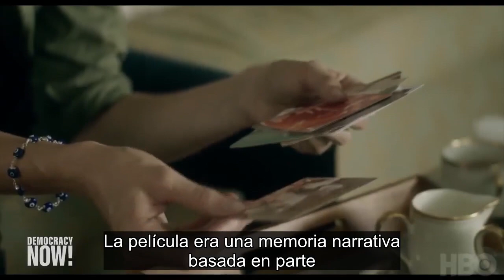Archivo: La cineasta Jennifer Fox habla sobre los abusos sexuales que sufrió en su infancia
(Entrevista publicada originalmente el 30 de marzo de 2023)

Hablamos con la escritora y cineasta Jennifer Fox, cuya película de “The Tale”, de 2018, aborda el tema del abuso sexual infantil. Se trata de una memoria narrativa basada en parte en la propia experiencia de vida de Fox como sobreviviente de abuso por parte de un entrenador cuando era adolescente. Si bien en la película el personaje principal lleva su propio nombre, Fox, el entrenador abusador lleva un nombre ficticio. Recientemente, en una serie de entrevistas con el periódico The New York Times, Fox se animó a nombrar públicamente a su abusador, identificándolo como Ted Nash, un conocido remero y entrenador olímpico que murió en 2021. A lo largo de su carrera, Nash participó en 11 equipos olímpicos como remero o entrenador y ahora USRowing, el organismo rector de este deporte en Estados Unidos, está investigando las acusaciones. En esta entrevista con Democracy Now! —la primera con un medio audiovisual desde la publicación de la nota del New York Times— Fox cuenta que Nash comenzó a abusar de ella cuando tenía 13 años. Y afirma que una voz dentro de ella le decía que no podría descansar hasta que dijera públicamente el nombre de su agresor. “Es muy importante contarle al mundo esta historia y mostrar esta otra cara del hombre a quien la gente puso en un pedestal y convirtió en un dios”, señala Fox, quien cree que aún puede haber otras mujeres que se animen a denunciar a Nash. “Es muy significativo el hecho de confrontar al poder de esta manera, tanto para mí como para otras personas”.